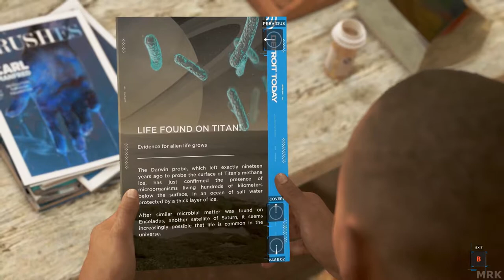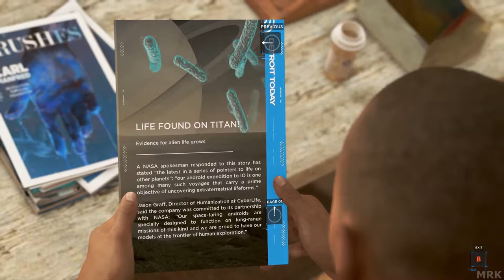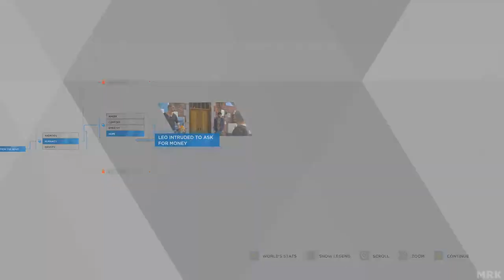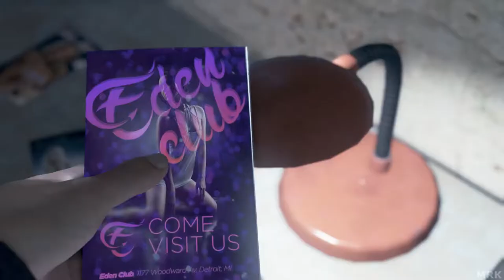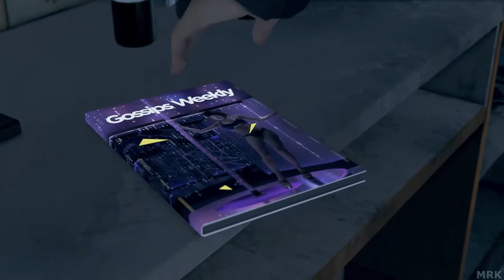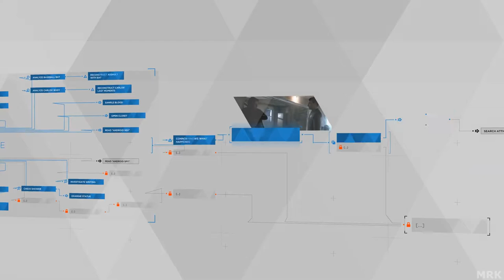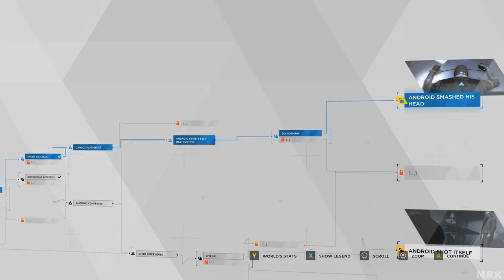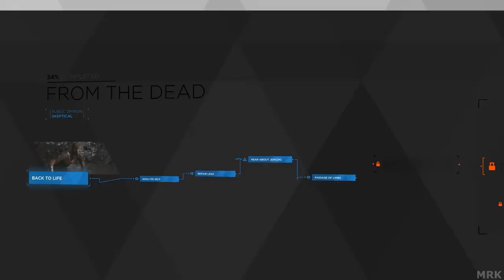DETROIT BECOME HUMAN Walkthrough Gameplay Part 2 (PC/PS4) No Commentary | NCG| NO COPYRIGHT GAME